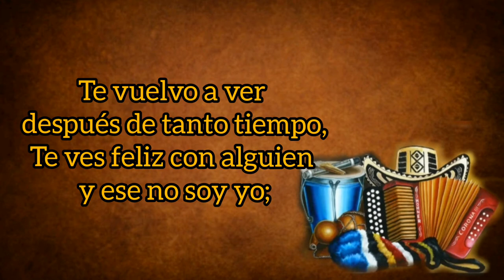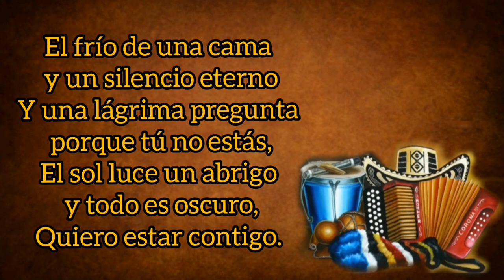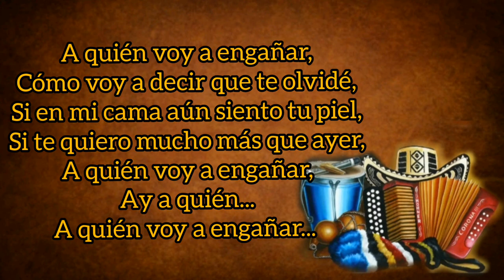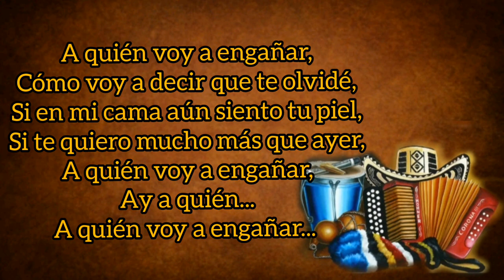A Quién Voy A Engañar - Daniel Calderón Y Los Gigantes (con Letra) By Eusebio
TÍTULO: A Quién Voy A Engañar?
INTÉRPRETE: Daniel Calderón Y Los Gigantes
AUTOR: Daimer Sierra
ÁLBUM: El Show: Máximo Nivel
AÑO: 2013
CATEGORÍA: Vallenato